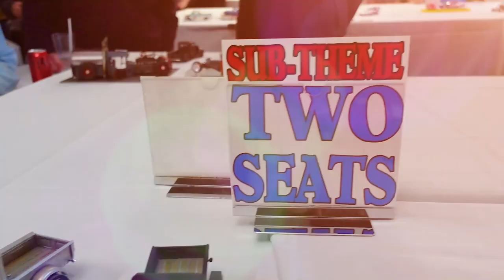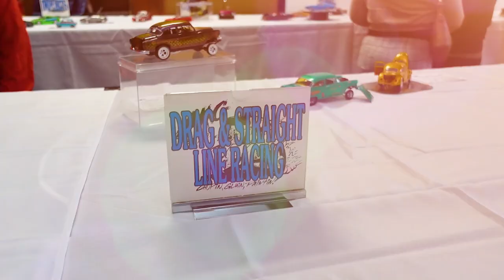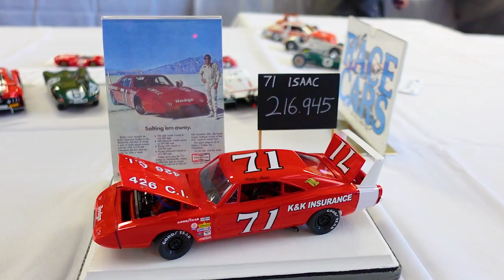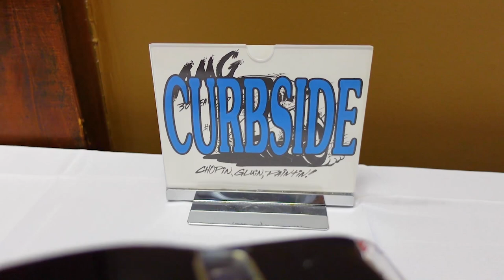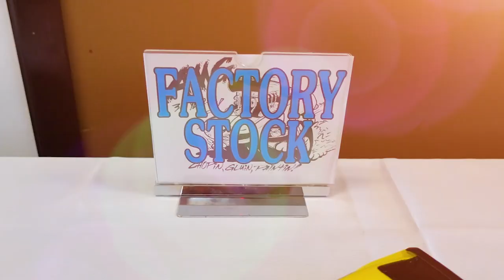FineScale Modeler visits NNL Milwaukee 2022 scale auto model show and contest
Visit us and see more videos, reviews, and how-to articles

The best automotive modelers in the Milwaukee area traveled to Ari’s Sports Bar and Banquet Hall in West Allis, Wisconsin, on Saturday, April 9, 2022, for NNL Milwaukee 29.  You can see photos of models from the show

00:25 The venue
00:31 Two seats
04:02 Customs
06:31 Street rods
07:35 Drag and straight line racing
08:29 Race cars
11:31 Curbside
11:46 Street machines
13:37 Factory stock
14:38 Dioramas
16:23 After the show

Thanks to everyone at AMG and NNL Milwaukee 29. We'll be back next year!